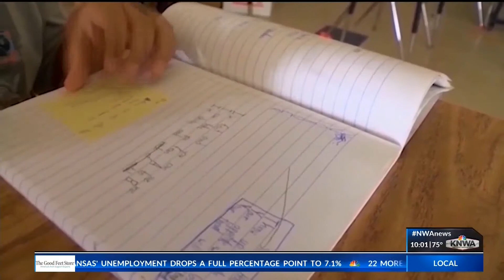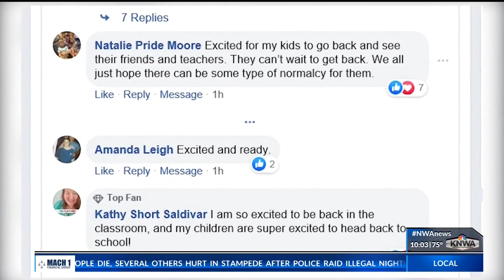BACK TO SCHOOL IN ARKANSAS: A recap of what we know so far